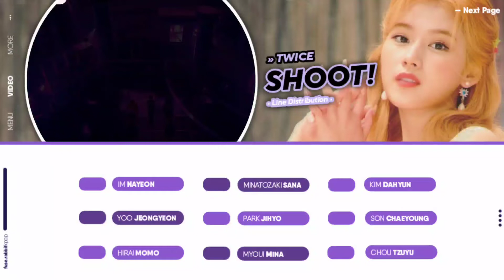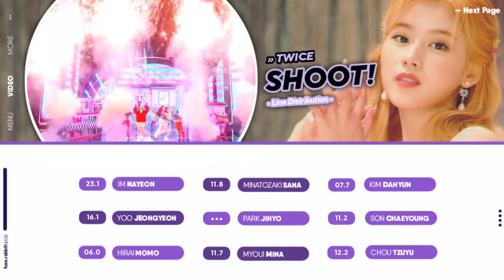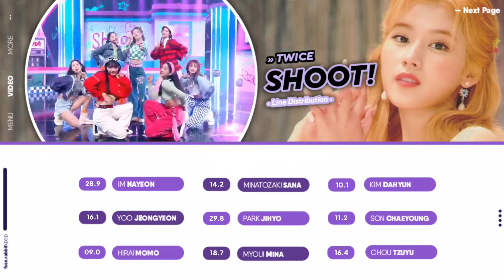How Would TWICE sing 'Shoot!' (POPCORN) // Line Distribution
» credit :
› doosoni
› CC ChimChim
› moony
› kimnina

tags;
girls planet 999 shoot
girls planet 999 shoot lyrics
girls planet 999 shoot line distribution
girls planet 999 shoot reaction
girls planet 999 shoot live
girls planet 999 shoot remove
girls planet 999 shoot mnet kpop
gp 999 shoot
gp 999 shoot lyrics
gp 999 shoot line distribution
gp 999 shoot performance
gp 999 shoot audio
gp 999 shoot mnet kpop
gp 999 shoot live
girls planet 999 u+me=love
girls planet 999 u+me=love lyrics
girls planet 999 u+me=love line distribution
girls planet 999 u+me=love reaction
girls planet 999 u+me=love live
girls planet 999 u+me=love remove
girls planet 999 u+me=love mnet kpop
gp 999 u+me=love
gp 999 u+me=love lyrics
gp 999 u+me=love line distribution
gp 999 u+me=love performance
gp 999 u+me=love audio
gp 999 u+me=love mnet kpop
gp 999 u+me=love live
girls planet 999 snake
girls planet 999 snake lyrics
girls planet 999 snake line distribution
girls planet 999 snake reaction
girls planet 999 snake live
girls planet 999 snake remove
girls planet 999 snake mnet kpop
gp 999 snake
gp 999 snake lyrics
gp 999 snake line distribution
gp 999 snake performance
gp 999 snake audio
gp 999 snake mnet kpop
gp 999 snake live
girls planet 999 utopia
girls planet 999 utopia lyrics
girls planet 999 utopia line distribution
girls planet 999 utopia reaction
girls planet 999 utopia live
girls planet 999 utopia remove
girls planet 999 utopia mnet kpop
gp 999 utopia
gp 999 utopia lyrics
gp 999 utopia line distribution
gp 999 utopia performance
gp 999 utopia audio
gp 999 utopia mnet kpop
gp 999 utopia live
Kpop Ranking
fuse.rabbit
Line Distribution
How Would
How Would twice Sing shoot gp999
twicd sing shoot by medusa
twice sing shoot
Popularity Ranking
popcorn
yujin
ririka
huening baihiyyih
ikema ruan
hsinwei
manami
guinn myah
twice
nayeon
jeongyeon
momo
sana
jihyo
mina
dahyun
chaeyoung
tzuyu